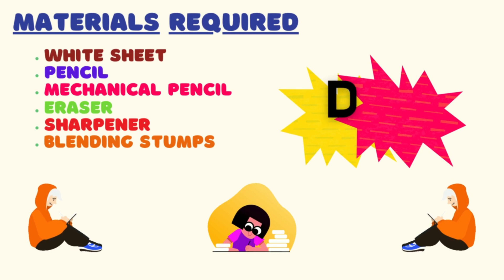How to draw Comic cartoon | Comic cartoon pencil sketch | Comic cartoon drawing for kids |schoolx360